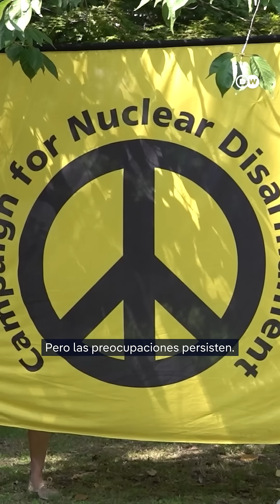Amazon se volverá atómico; impulsa central nuclear de alta potencia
Amazon, en asociación con X-energy, quieren construir una central nuclear en el estado de Washington que añadirá más de 5 gigavatios de energía nuclear a la red eléctrica estadounidense para 2039. Esta energía será suficiente para abastecer más de 3.8 millones de hogares. El objetivo es establecer una fuente de energía fiable para satisfacer sus necesidades informáticas a largo plazo.
Grupo Fórmula